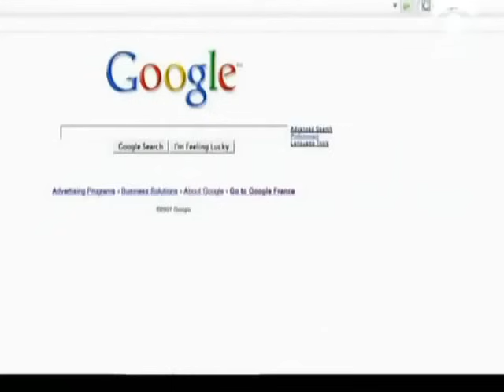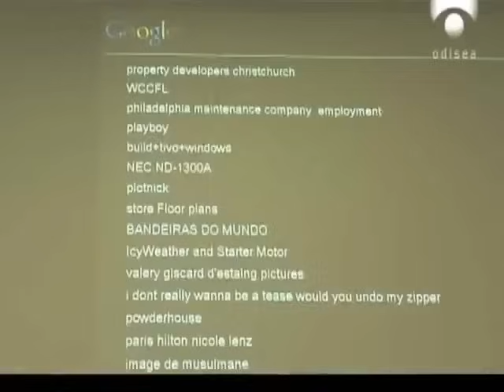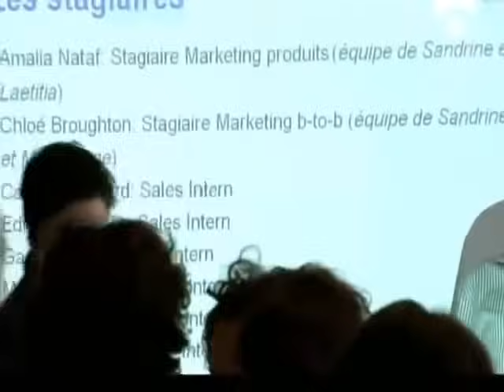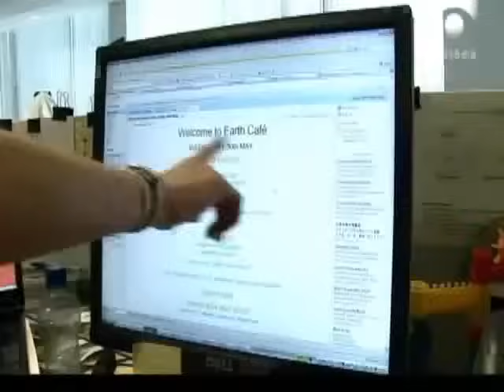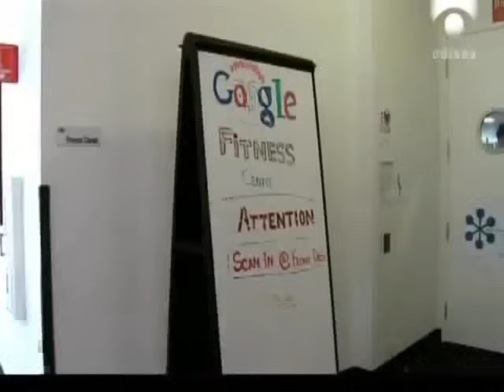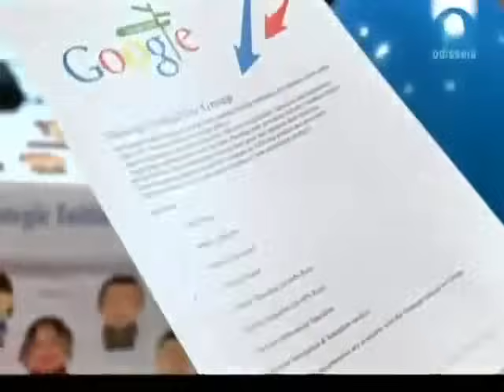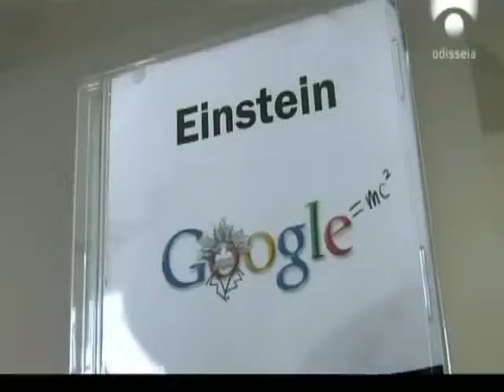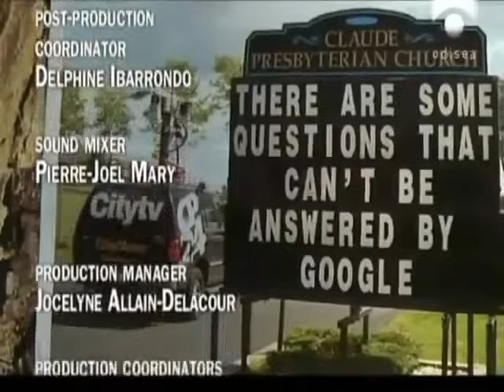La vida en Google Cultura Organizacional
¿Qué hay después de google para sus colaboradores?. Quizás esta es una pregunta que google tendría que hacerse